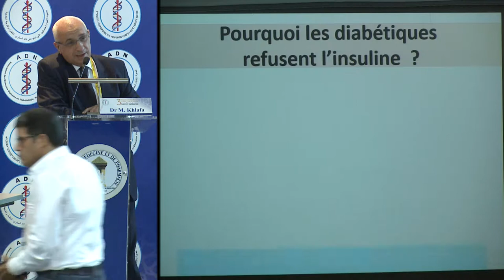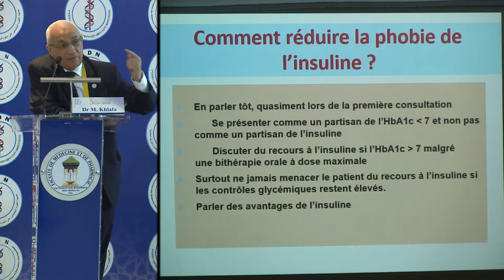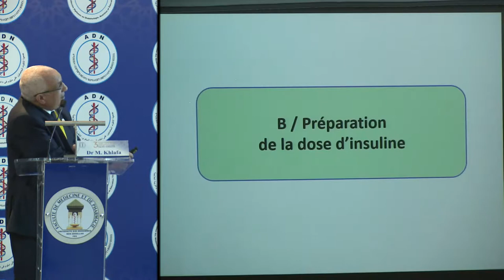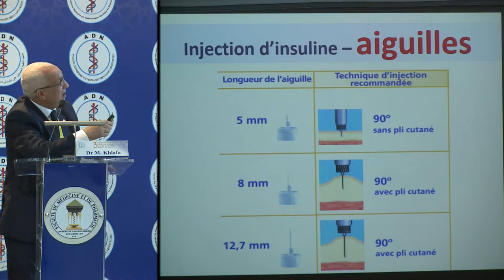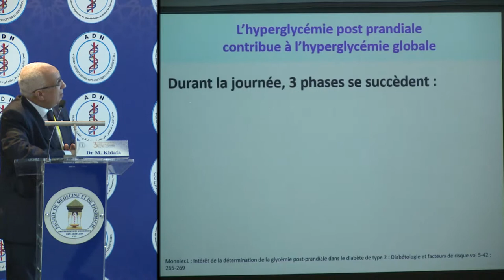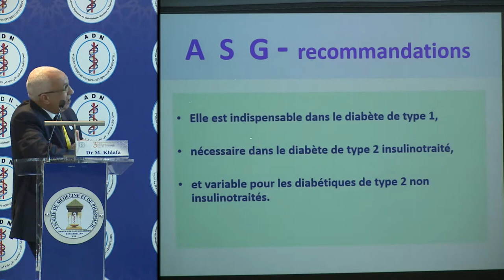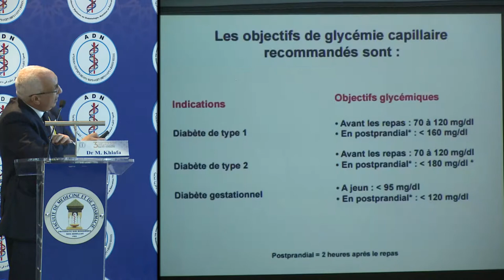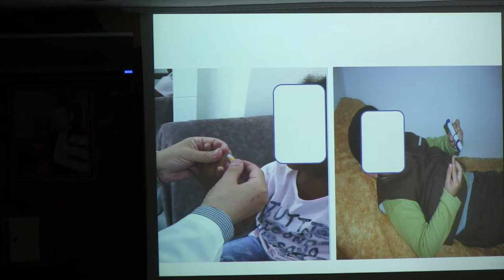ADN Diabète 2016 - Techniques d'injections et d'autosurveillances dans le diabète de type 2 - M KHLA